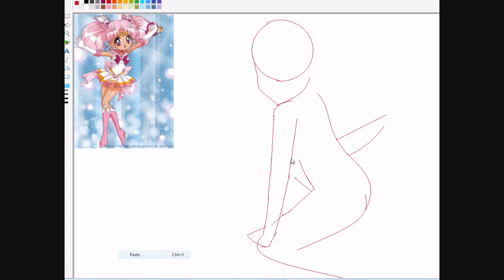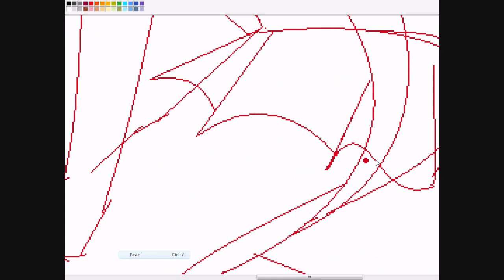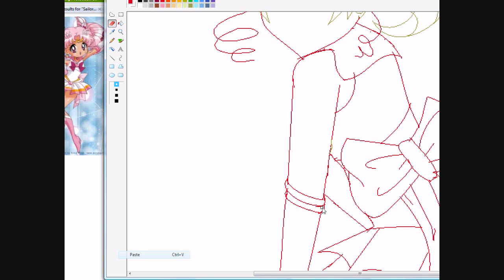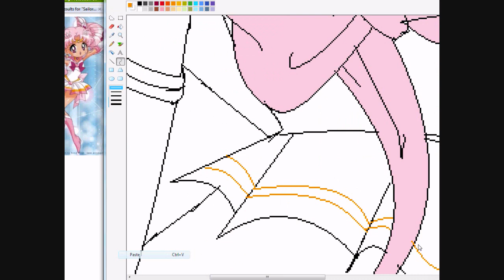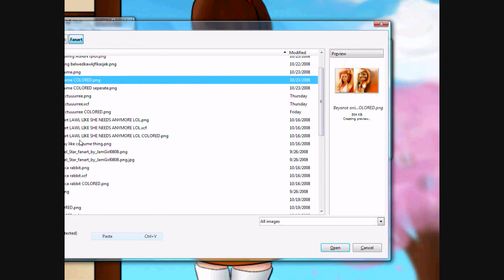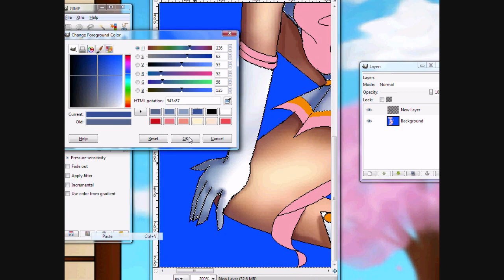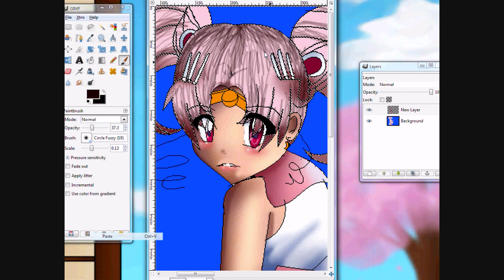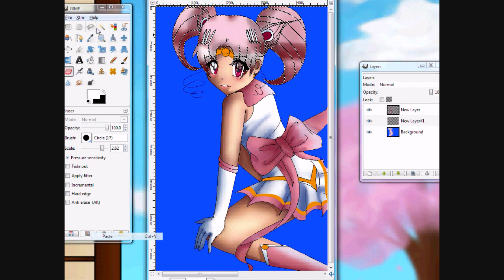Drawing Mini moon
As requested by abygg10.
I'm afraid to say I take requests, for the mere fact that I also am very forgetful, and at the same time, hate to be bothered. o.e

Commitment hurts me. ;~;

I DO own the content in the video, this is being used for no commercial use. I am not selling these videos, or the content in these videos. Please take that into consideration before taking any actions. Thank you.